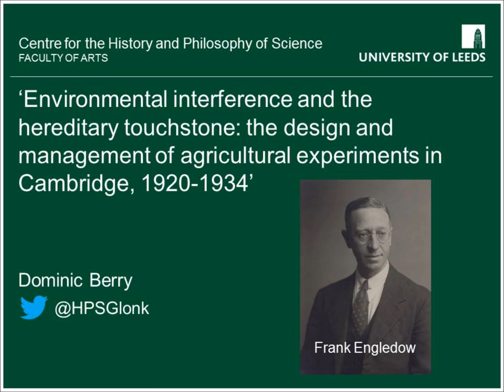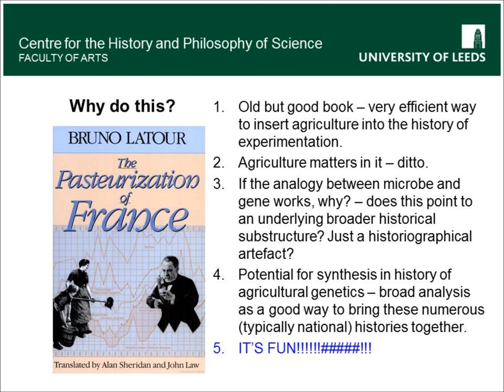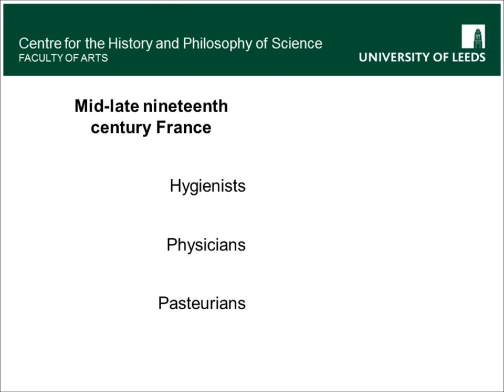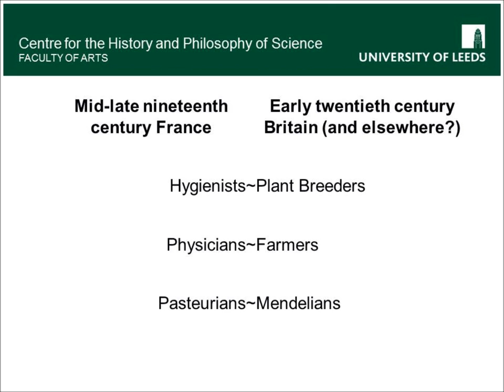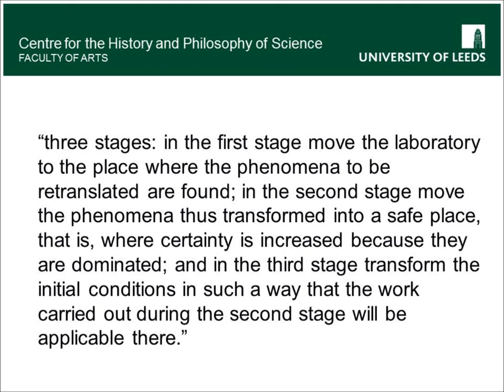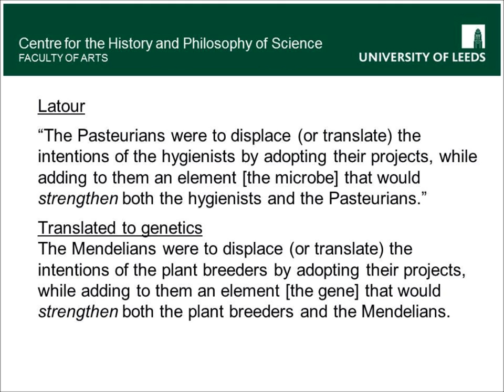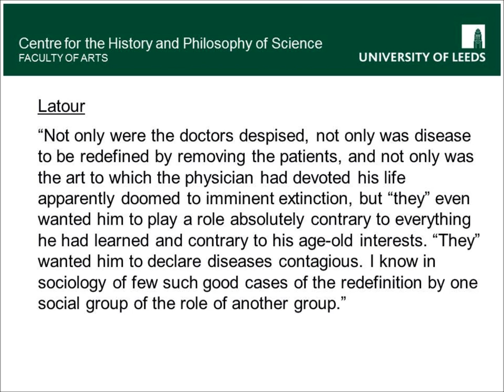The History of Agricultural Experiment: A Latourian Synthesis of Genetics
I presented this paper at the 2014 British Society for the History of Science annual conference, held at the University of St Andrews.
My very sincere thanks to the organisers, who produced a fantastic event.

My thanks in particular to Giuditta Parolini, who organised the two panel session on the 'history of agricultural experiment' in which I presented my work, and Jonathan Harwood, who gave a thorough and generous response to all the papers presented there.